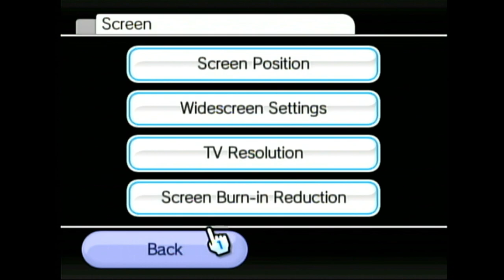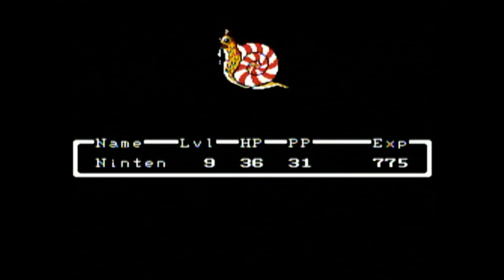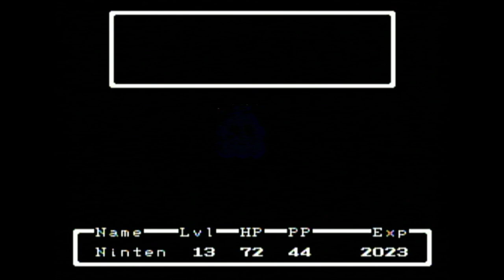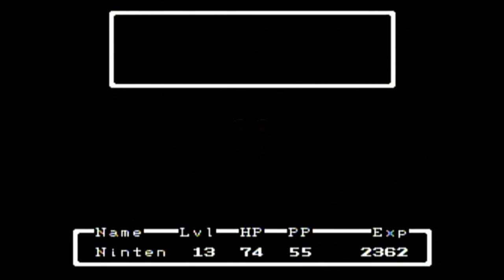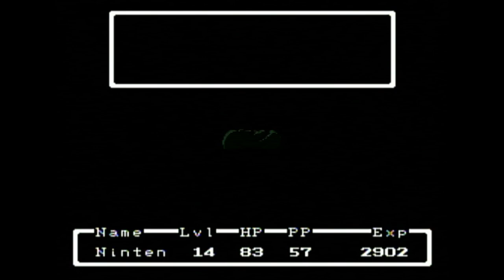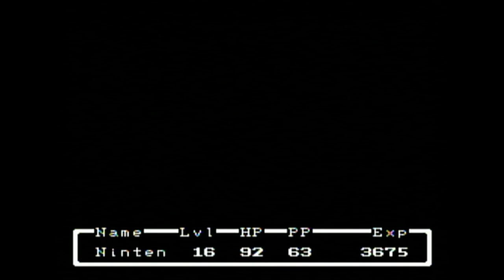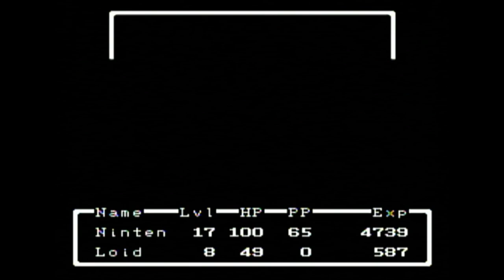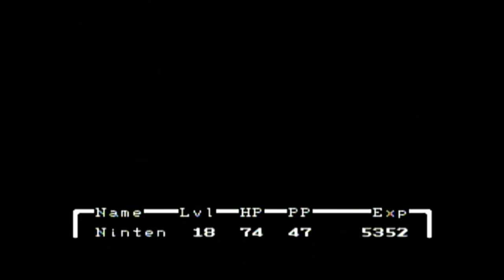[full stream] MOTHER - part 2